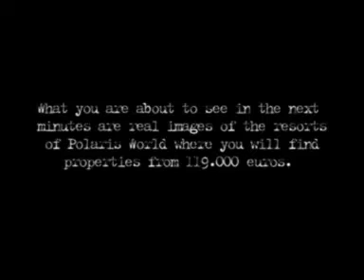Golf Resorts in Spain. From 89,000 €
Property Spain
From 89,000 €